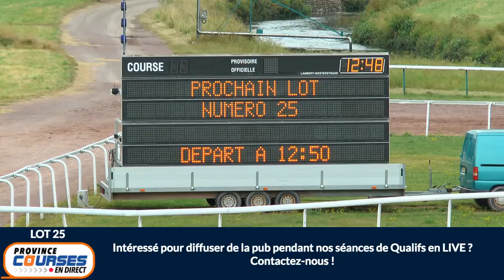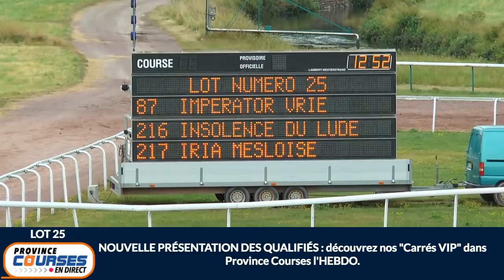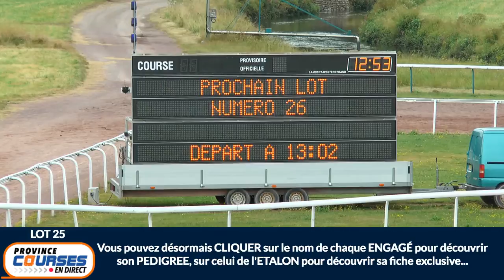Qualifications Lot 25 - Caen 13 08 2020